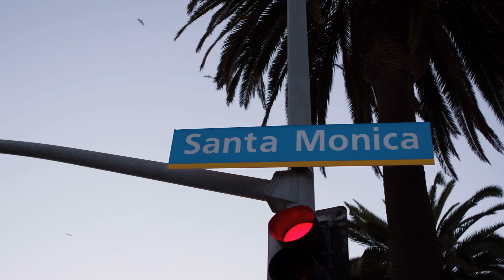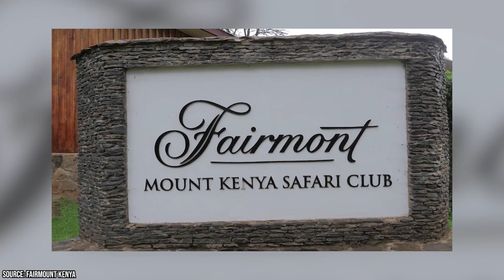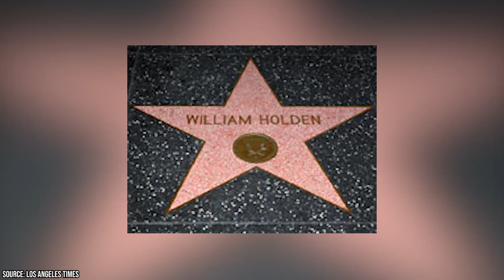Inside William Holden's Frightening Final Moments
William Holden passed away in 1981 at the age of 63. He had suffered from alcoholism for decades before slipping and falling while changing his clothes and hitting his head on a nightstand. He died of bloodless alone in his apartment in Santa Monica, California. His body wasn't discovered for 4 days. He last spoke to his girlfriend, actress Stefanie Powers, one week before his death.

Holden was born on April 17, 1918. His chiseled leading-man looks are what landed him a contract with Columbia Pictures in the 1930s even without a screen test. His first big role as boxer-turned-violinist Joe Bonaparte in 1939s Golden Boy put him on the map. He starred in some two dozen films after that with varying degrees of success before landing one of the roles of his lifetime in 1950s Sunset Blvd.

For the next 20 or so years, Holden enjoyed a tremendous amount one success in the film industry. Sadly, his drinking caused him to age much quicker than he should of. By the mid-1970s, his film career had pretty much fizzled out. After leaving Hollywood, William Holden devoted much of his life to wildlife conservation work.